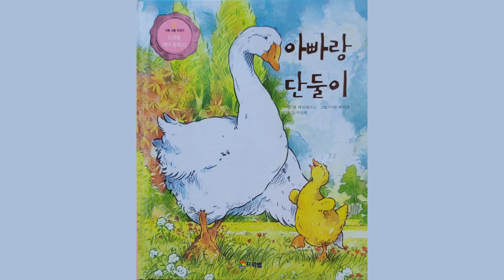아빠랑 단둘이 (구연동화)